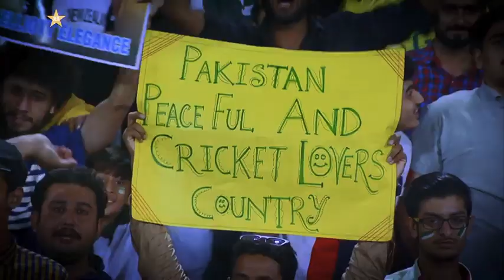Australian commentator Mike haysman talks about his visit to Pakistan